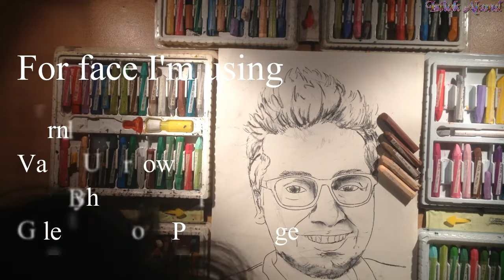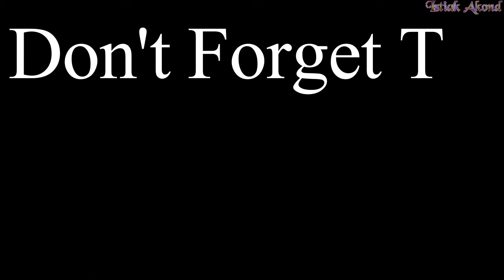Portrait Tutorial oil pastel tutorial for beginners how to paint Basic Techniques | Istiak Akond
Portrait Tutorial | oil pastel tutorial for beginners | how to paint with oil pastels 2016 | Basic Oil Pastel Techniques for beginners.

I hope this Video will help you to paint with oil pastels. Let me know if I missed something... :)